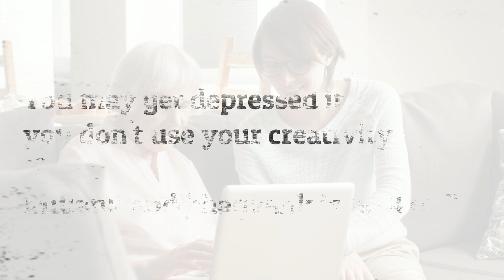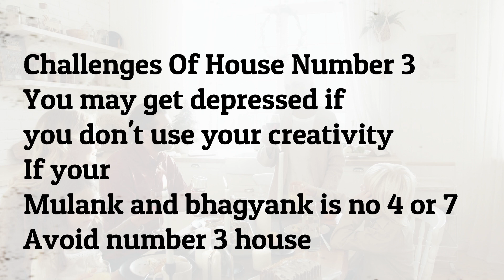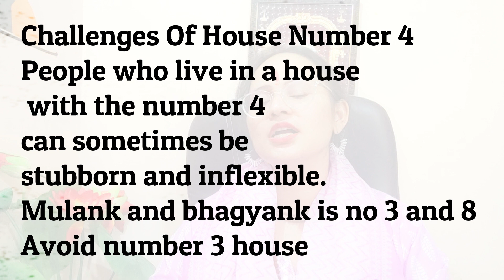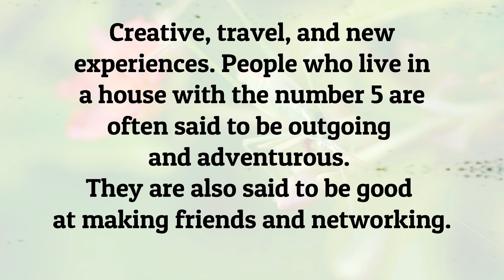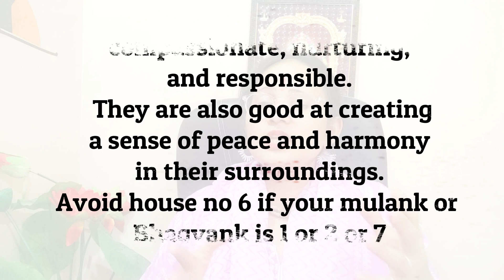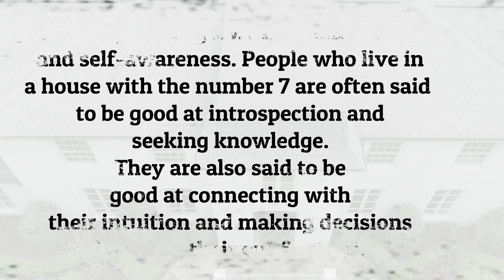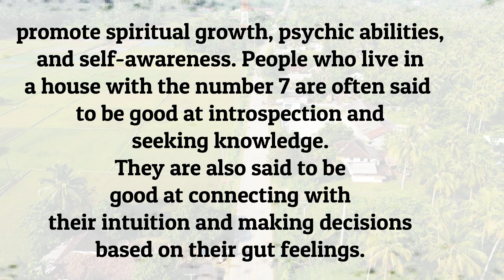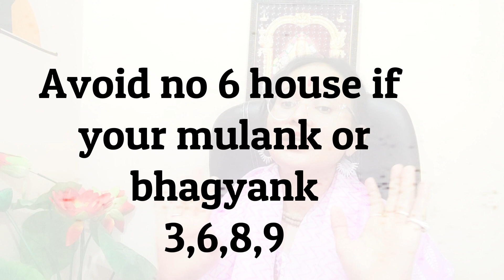Kahani Lucky Ghar Kiii#ytshorts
Links are mentioned in the description.

Acharya  P Anupriya
Vedic Astrologer, Numerologist & Tarot card Reader and Reiki Healer
ICAS FACULTY
For more details and Enquiry